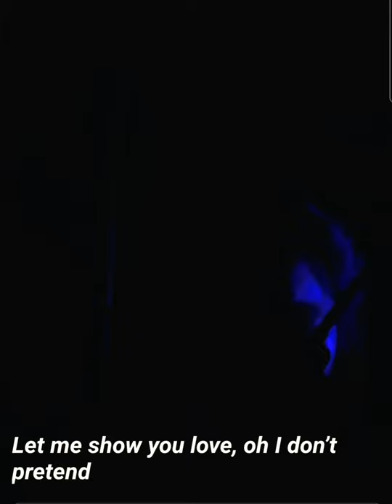At my worst (short cover) by Pink Sweats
song title ; At my worst
song by ; Pink Sweats

lyrics

no copyright infingerprint intended.